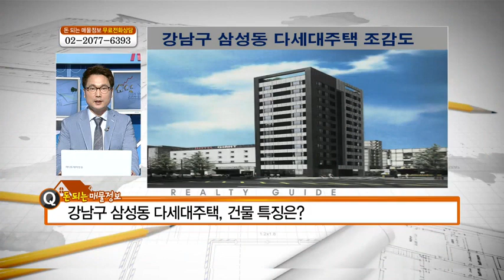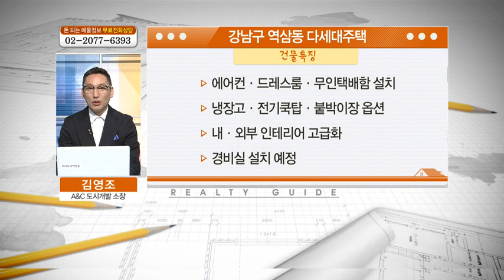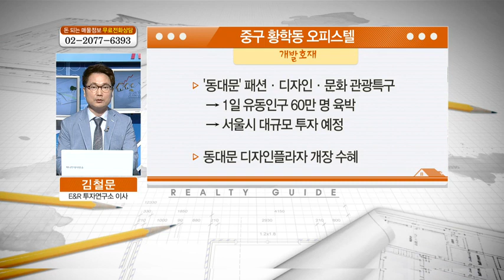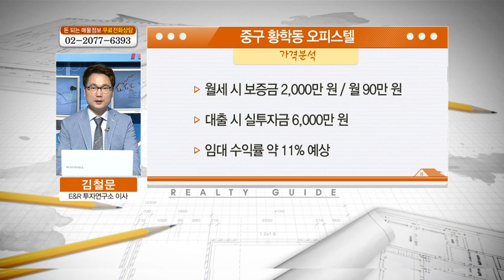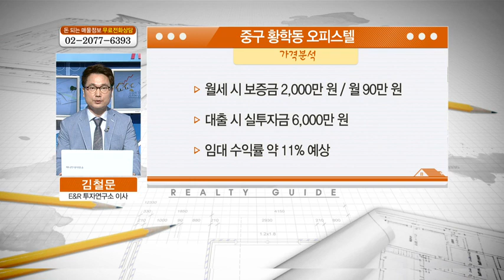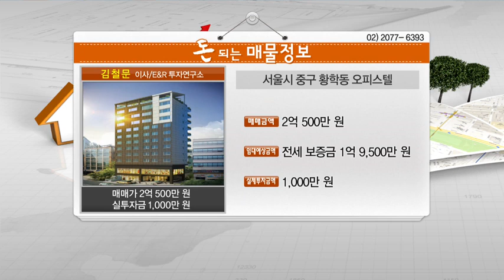광명시 일직동, 고양 덕양구 화중로, 양천구 목동, 강남구 삼성동, 강남구 역삼동, 중구 황학동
07/28 부동산가이드